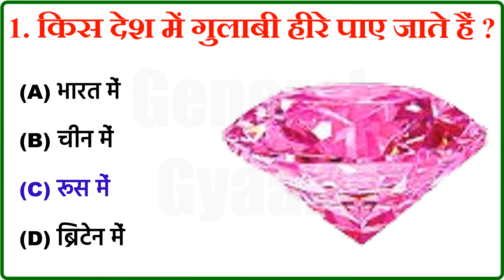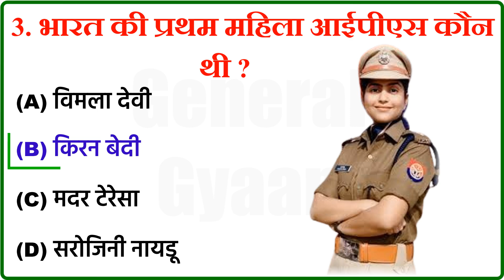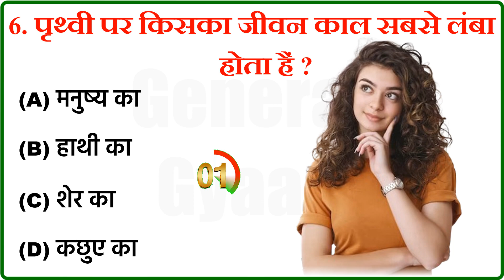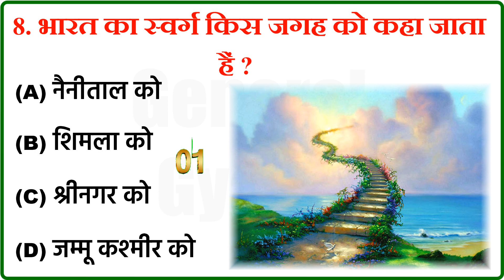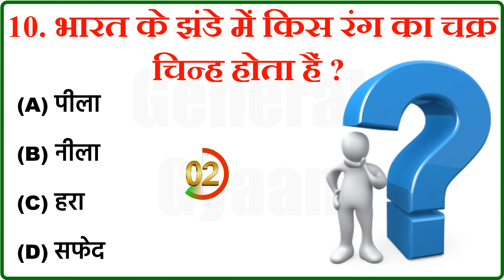Gk Questions | Interesting Gk | Gk in Hindi | GENERAL GYAAN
GK | Gk Questions | Interesting Gk | General Knowledge | Gk in Hindi | GENERAL GYAAN
General Gyaan Welcomes You!